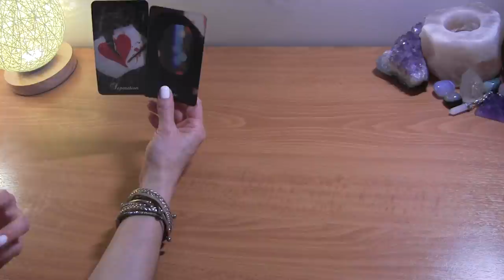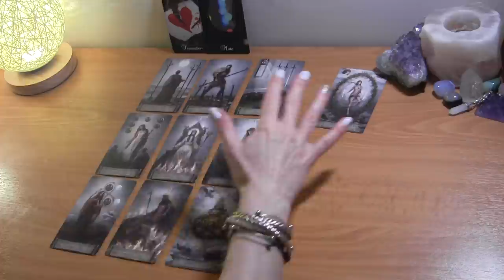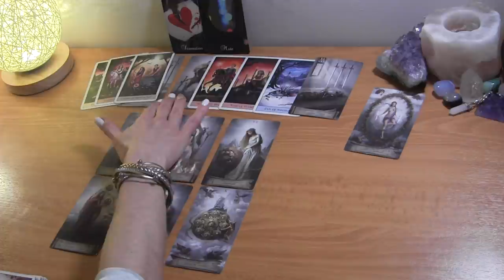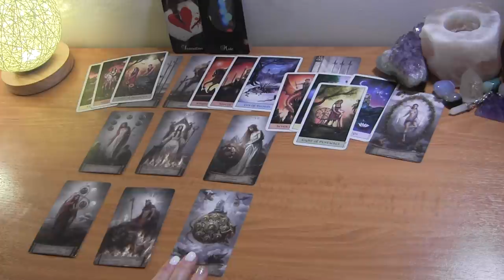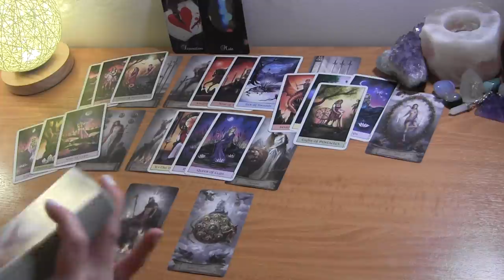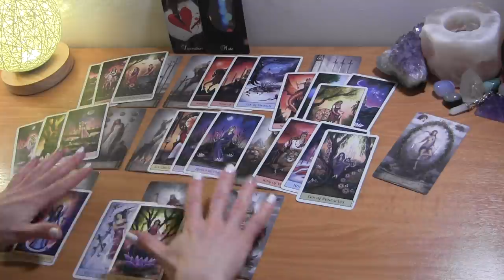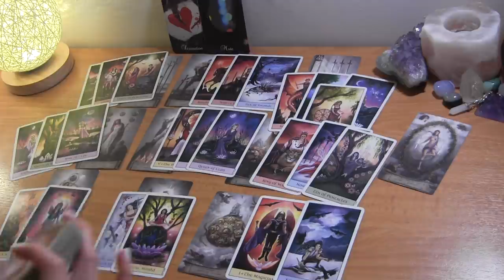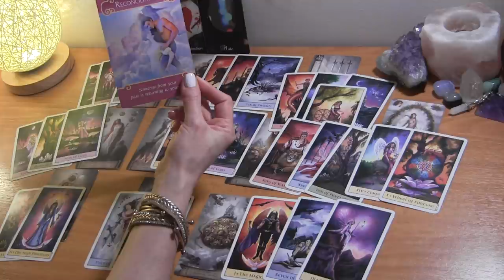LEO MID APRIL 2021: A Reconciliation After an Ending ❤️ Love Reading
Leo April Tarot Love Reading

PERSONAL TAROT READING OPTIONS:
1.  BASIC LOVE READING ~30min $50
2.  BASIC LOVE + 3rd  PARTY/KARMIC~30min $50
3.  EXTENDED LOVE READING ~45min $65
4. EXTENDED LOVE +3rd PARTY/KARMIC~45min $65
5. MINI-READING ~20min $35

  1. Reading option
  2. Your and your partner's first names, DOBs  and current countries (if known)
  3. Brief description of situation
  4. Photos optional